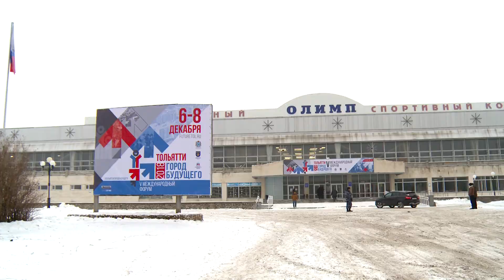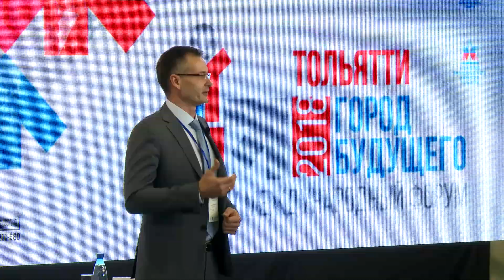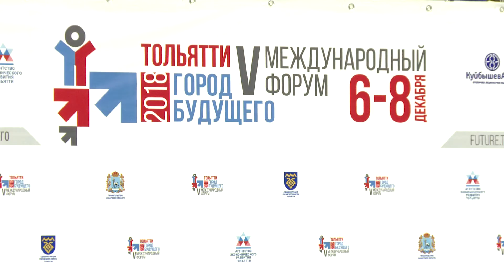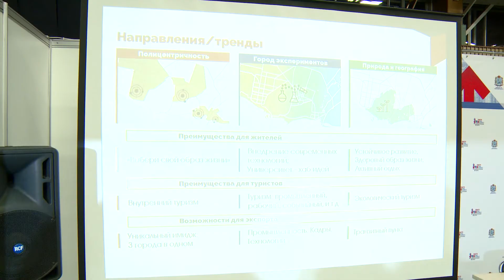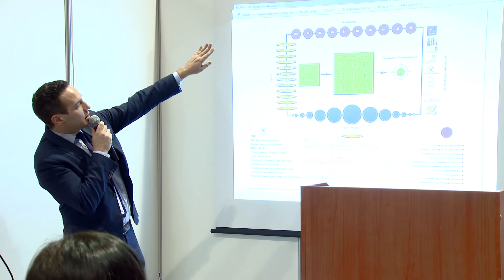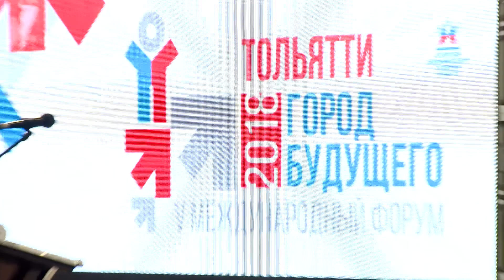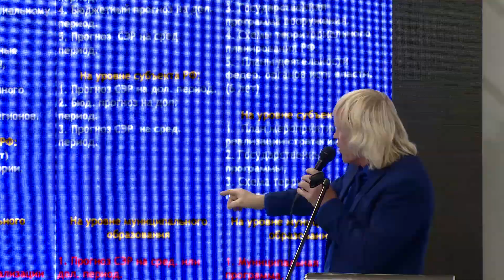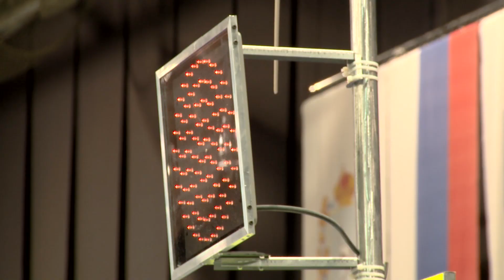ТГУ РЕПОРТАЖ: ФОРУМ «ГОРОД БУДУЩЕГО 2018»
ГОРОД БУДУЩЕГО. НАД ЭТИМ ОПРЕДЕЛЕНИЕМ БЬЮТСЯ ФУТУРОЛОГИ, КИНЕМАТОГРАФИСТЫ, ДИЗАЙНЕРЫ И УЧЕНЫЕ. НА САМОМ ЖЕ ДЕЛЕ, КАКИМ БЫТЬ ГОРОДУ БУДУЩЕГО, ОПРЕДЕЛЯЮТ САМИ ГОРОЖАНЕ.
….БОЛЕЕ 1200 ЧЕЛОВЕК. ПРЕДСТАВИТЕЛИ ГОРОДСКОЙ И ОБЛАСТНОЙ ВЛАСТИ, ПРОМЫШЛЕННЫХ ПРЕДПРИЯТИЙ И ОРГАНИЗАЦИЙ, УЧРЕЖДЕНИЙ ОБРАЗОВАНИЯ И КУЛЬТУРЫ, ДЕСЯТКИ ПРИЗНАННЫХ ЭКСПЕРТОВ РЕГИОНАЛЬНОГО И ФЕДЕРАЛЬНОГО УРОВНЕЙ. ВСЕ ЭТО О ПЯТОМ МЕЖДУНАРОДНОМ ФОРУМЕ «ГОРОД БУДУЩЕГО». ОН ПРОШЕЛ В ТОЛЬЯТТИ С ШЕСТОГО ПО ВОСЬМОЕ ДЕКАБРЯ 2018.